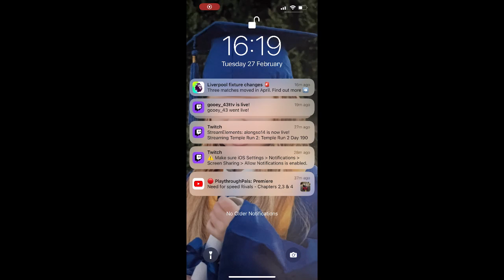Temple Run 2 Day 190